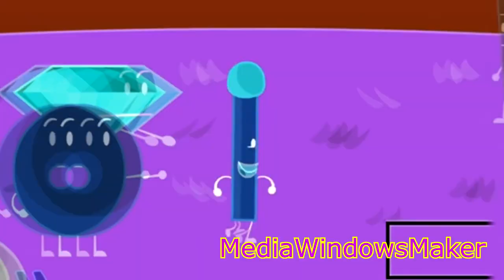[REQUESTED] MWMF7803's 1st Sparta Custom Source has a Sparta Remix (NBK Style)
Requested by: @TehTeardropSpartan